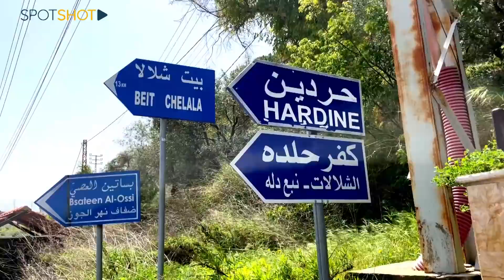تفاصيل تروى لاول مرّة... هادي حكيّم يصرخ بشكل هستيري قبل إختفائه!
لا زالت قضية إختفاء الشاب هادي حكيم في نهر كفرحلدا-بيت شلالا البترونية تحيّر الرأي العام، تتعد الروايات وعلامات الاستفهام حول تلك الحادثة، ولكن النتيجة واحدة، هادي أنطوان الحكيم خرج ولم يعد.

"سبوت شوت"  زار عائلة هادي في جديدة غزير لمعرفة آخر المعطيات، إلا أنها رفضت لقائنا كون إبنها غائباً عنها منذ سنوات، ولا تعرف عنه شيئاً.

ثم قصدنا منزل ذوي رندا شلالا في بلدة بيت شلالا وهي صديقة هادي التي تعيش معه في المنزل نفسه وموقوفة اليوم بقضية مخدرات، إلا أنه كان مقفلاً بالسلال الحديديّة.

ولمتابعة القضية، توجهنا رأساً إلى نهر كفرحلدا حيث وقعت الحادثة.

وفي المعلومات التي حصل عليها "سبوت شوت"، أن هادي تدحجر عمداً إلى النهر بعد ان كان يصرخ بشكلٍ هستيري مخيف وهو يضغط على أحشائه عارياً.

كثرت التحليلات عن مصير هذا الشاب، وفي النهاية إن كان هادي متورطاً بقضية مخدرات أو من عبدة الشياطين أو متخفياً عمداً  أم كان قديساً، فسبعة ايام مرت وهو لا يزال مفقوداً، ولا أحد يعلم عنه شيئاً!